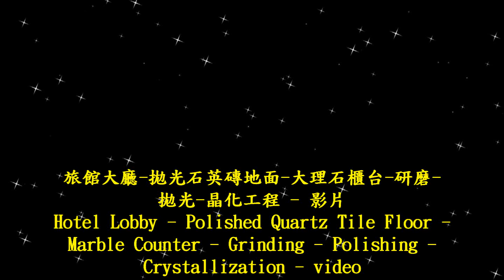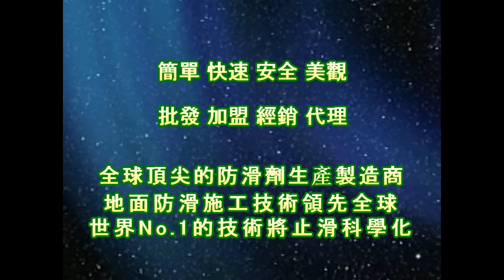1491 Hotel Lobby Polished Quartz Tile Floor Marble Counter Grinding Polishing Crystallizat